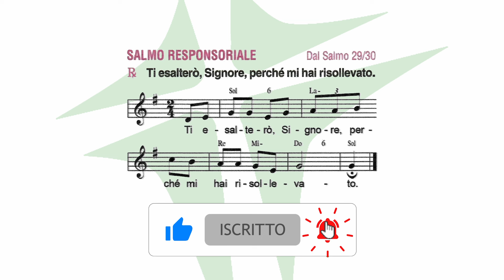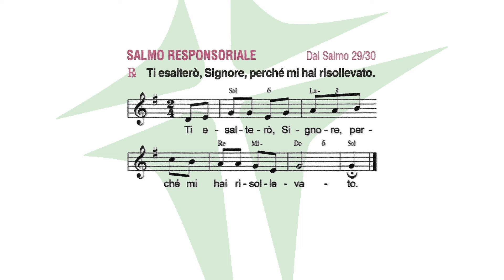XIII Domenica del Tempo Ordinario | 30 giugno 2024 | anno B | foglietto la Domenica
SALMO 29

Ti esalterò, Signore, perché mi hai risollevato.

non hai permesso ai miei nemici di gioire su di me.
Signore, hai fatto risalire la mia vita dagli inferi,
mi hai fatto rivivere perché non scendessi nella fossa.

Cantate inni al Signore, o suoi fedeli,
della sua santità celebrate il ricordo,
perché la sua collera dura un istante,
la sua bontà per tutta la vita.
Alla sera ospite è il pianto
e al mattino la gioia.

Ascolta, Signore, abbi pietà di me,
Signore, vieni in mio aiuto!
Hai mutato il mio lamento in danza,
Signore, mio Dio, ti renderò grazie per sempre.